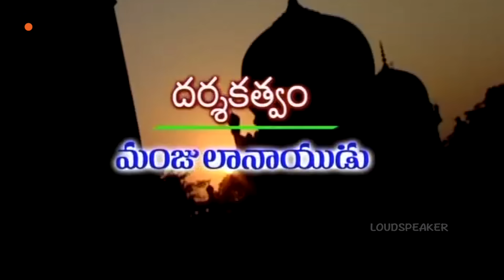Episode 1095 | MogaliRekulu Telugu Daily Serial | Srikanth Entertainments | Loud Speaker